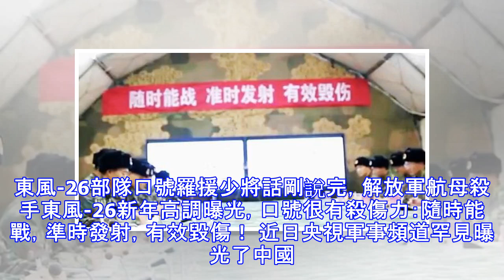解放軍航母殺手東風-26新年高調曝光，部隊口號特有殺傷力！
東風-26部隊口號羅援少將話剛說完，解放軍航母殺手東風-26新年高調曝光，口號很有殺傷力：隨時能戰，準時發射，有效毀傷！ 近日央視軍事頻道罕見曝光了中國首支東風-26導彈旅，這支部隊2012年成立，2013年成式轉為導彈旅編製，先模擬訓練，後接裝，駐紮在中原某地，至今五年，為中央軍委應急機動作戰部隊。解放軍畫報上曝光的東風26中國國防部發言人吳謙在例行的月度新聞發布會上說，中國軍方已經開始將東風-26中程彈道導彈投入使用，媒體和防務專家稱這種導彈為「關島殺手」。不過吳謙沒有透露更多的細節，除了可以攜帶常規彈頭和核彈頭以及精確地攻擊陸地或海上目標。 中國對DF-26計劃幾乎嚴格保密，直到這種導彈...